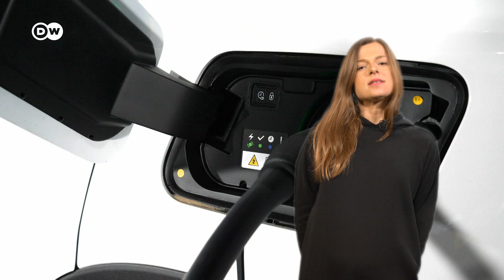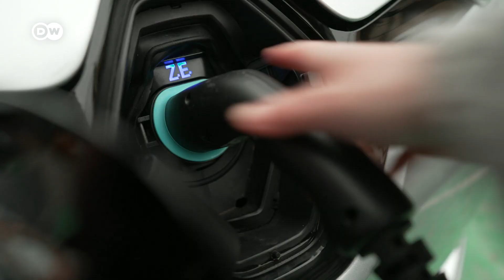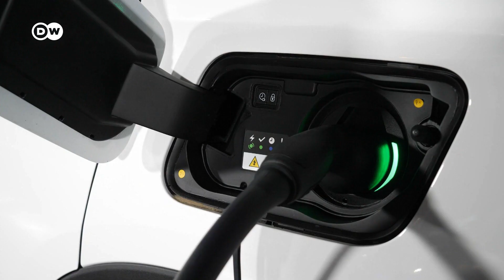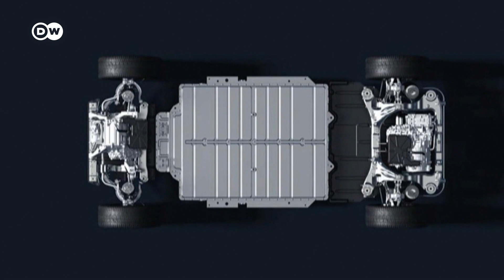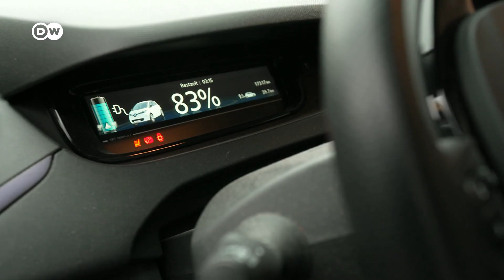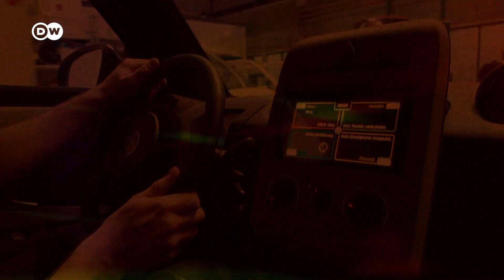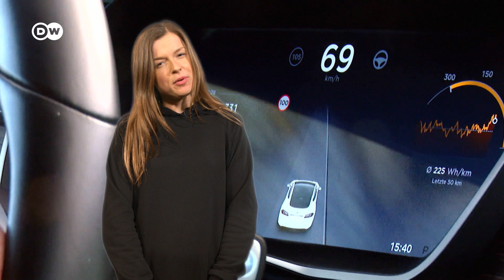From Explosions to Child Labor: EV Battery Truths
EV Batteries and their pitfalls.

As pollution continues to be a global concern, electric vehicles are seen as the logical and morally correct way to tackle climate change but ev batteries bring their own issues, from range, reliability to 'dirty' manufacturing in third world countries, REV takes a closer look at ev batteries.